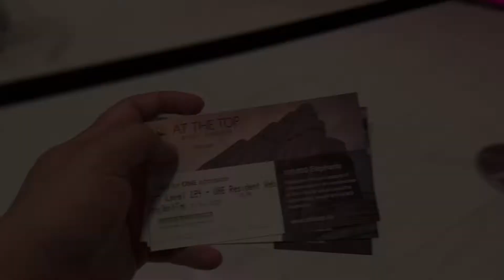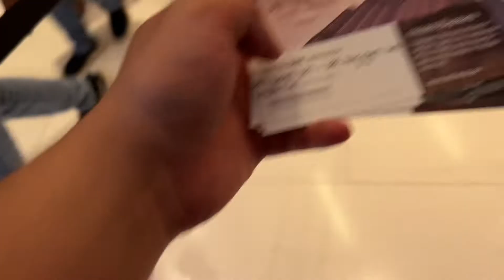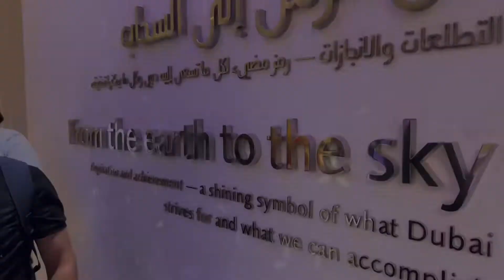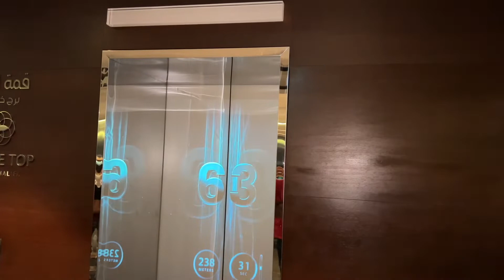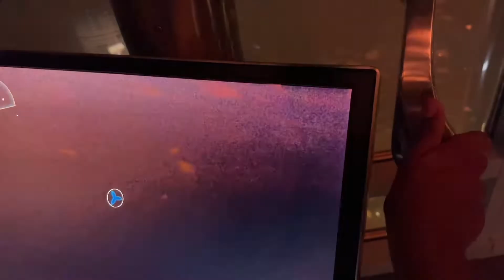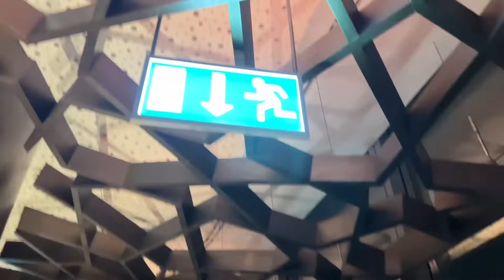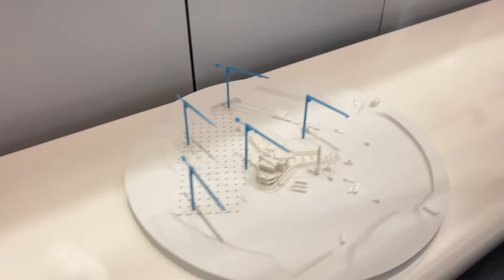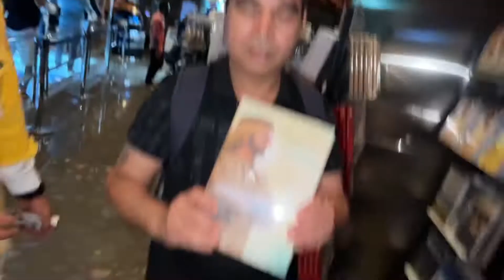First Time Going To Burj Khalifa | How you can buy cheap Ticket for Burj Khalifa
The Burj Khalifa  Arabic pronunciation:  Khalifa Tower), known as the Burj Dubai prior to its inauguration in 2010, is a skyscraper in Dubai, United Arab Emirates. With a total height of 829.8 m (2,722 ft, or just over half a mile) and a roof height (excluding antenna, but including a 223 m spire[2]) of 828 m (2,717 ft), the Burj Khalifa has been the tallest structure and building in the world since its topping out in 2009, supplanting Taipei 101, the previous holder of that status.[3][4]

Construction of the Burj Khalifa began in 2004, with the exterior completed five years later in 2009. The primary structure is reinforced concrete and some of the structural steel for the building originated from the Palace of the Republic in East Berlin, the former East German parliament.[5] The building was opened in 2010 as part of a new development called Downtown Dubai. It was designed to be the centerpiece of large-scale, mixed-use development. The decision to construct the building was based on the government's decision to diversify from an oil-based economy, and for Dubai to gain international recognition. The building is named in honor of the ruler of Abu Dhabi and president of the United Arab Emirates, Khalifa bin Zayed Al Nahyan;[6] Abu Dhabi and the UAE government lent Dubai money to pay its debts. The building broke numerous height records, including its designation as the tallest building in the world.
About
The Burj Khalifa, known as the Burj Dubai prior to its inauguration in 2010, is a skyscraper in Dubai, United Arab Emirates. Wikipedia
Located in: Burj Park by Emaar
Departments: Burj Khalifa Pool Annex
Address: 1 Sheikh Mohammed bin Rashid Blvd - Downtown Dubai - Dubai
Height: 828 m, 830 m to tip CTBUH
Floors: 163
Owner: Emaar Properties
Architects: Adrian Smith, George J. Efstathiou, Marshall Strabala
Opened: January 4, 2010
Construction started: January 6, 2004
Contractors: Samsung C&T Corporation, Turner Construction, Arabtec Holding PJSC, Besix, Laing O'Rourke
Hours:
Follow me more on Instagram : syed_hadi12

how to go inside
how much ticket
how to buy ticket